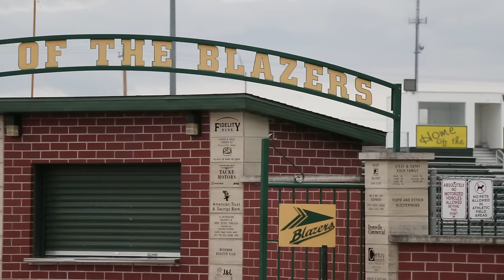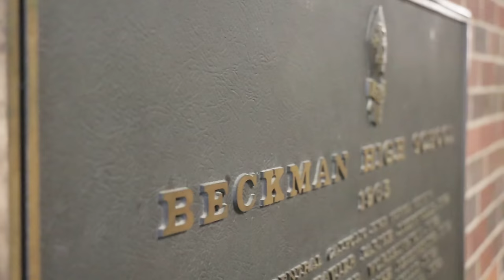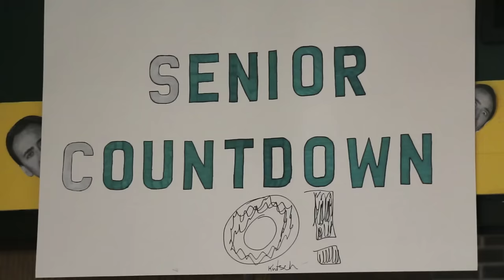Beckman Catholic HS 2015 Commencement